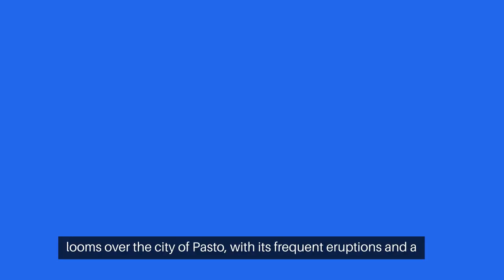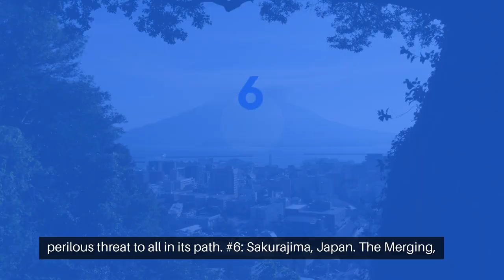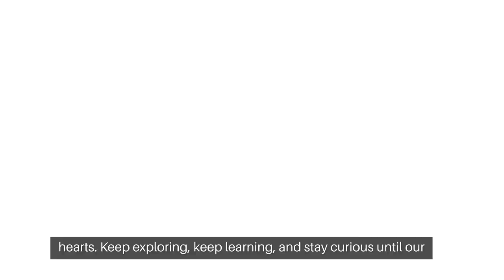Top 10 Dangerous Volcanoes! | 179 Seconds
Prepare to journey to the world's most perilous volcanic hotspots with "179 Seconds" as we count down the top 10 most dangerous volcanoes on the planet. From the historic ruins of Pompeii to the looming shadow of Mount Rainier, discover the fiery giants that pose a constant threat to millions worldwide. Each volcano has a story, a power, and a potential for destruction that must be respected and understood. Are you ready to explore the earth's most formidable danger zones?